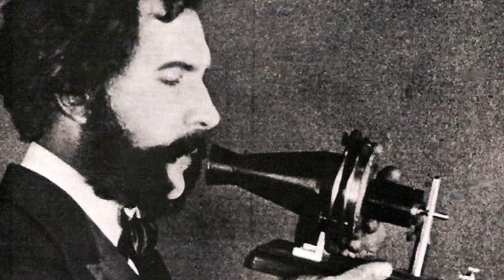अगला जन्म या पूर्व जन्म - बुद्धThe next birth or the same birth?|| Sudhir Raj Singh ||Pali Language